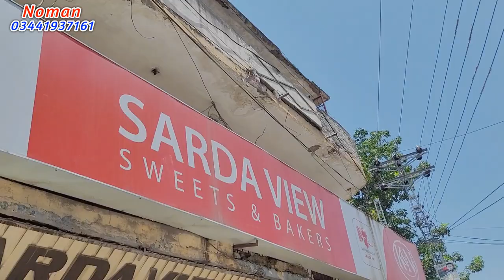A trip to Kotli with Saqib Nawaz KASHMIRI BETHAK | کوٹلی کا سفر | Mirpur Azad Kashmir